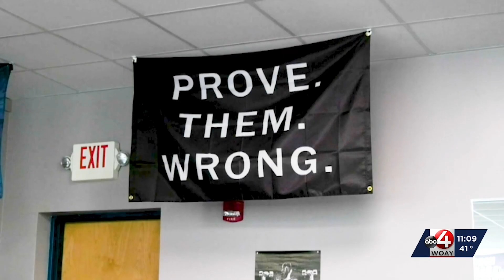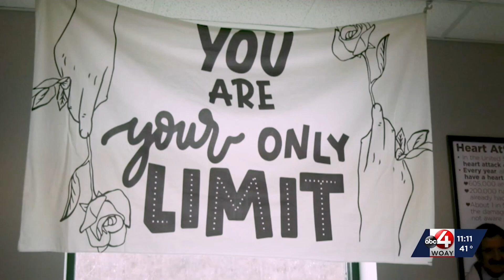Bobcat Fitness Center kicks off 2024 Biggest Loser Challenge!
In 2021 ARH — a sponsor of Bobcat Fitness in Hinton decided to launch the Biggest Loser Challenge there knowing that West Virginia is the most obese state in America and wants to change that. Newswatch reporter Jillian Risberg got her exercise in and has the story.